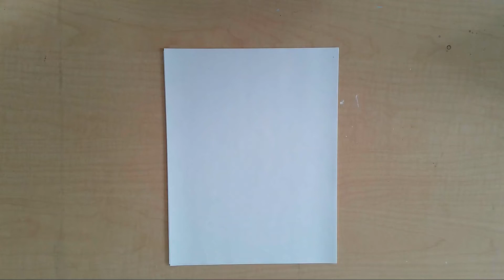blind contour portrait front view